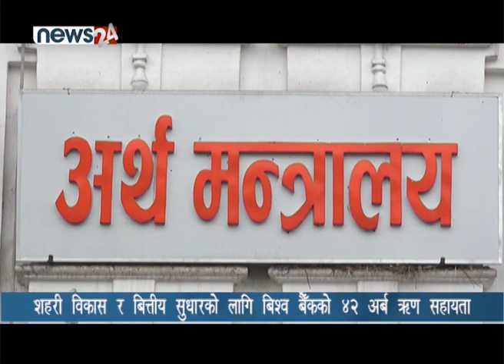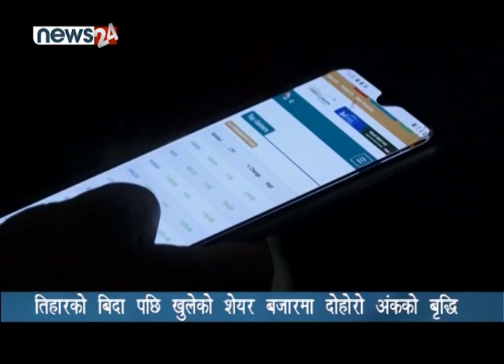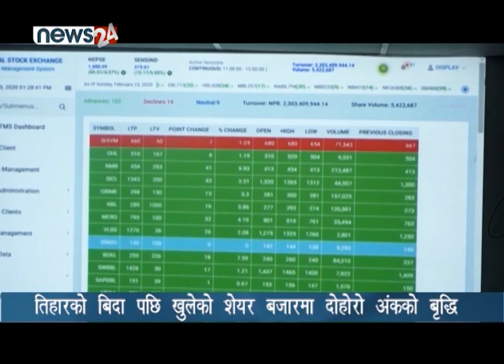BUSINESS NEWS PACKAGE - NEWS24 TV